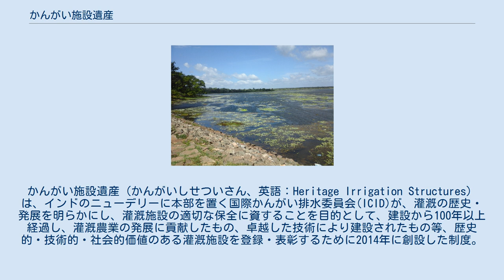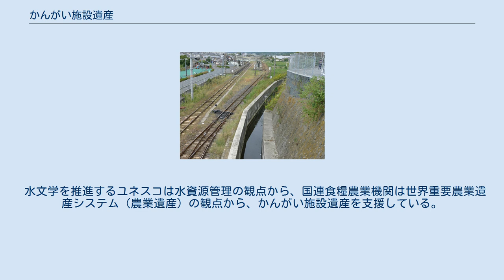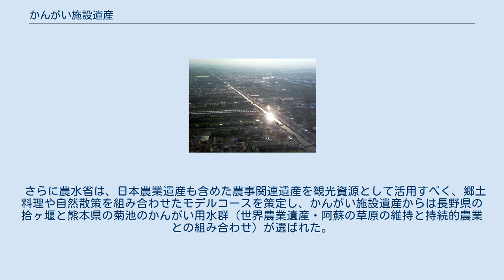かんがい施設遺産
かんがい施設遺産（かんがいしせついさん、英語：Heritage Irrigation Structures）は、インドのニューデリーに本部を置く国際かんがい排水委員会(ICID)が、灌漑の歴史・発展を明らかにし、灌漑施設の適切な保全に資することを目的として、建設から100年以上経過し、灌漑農業の発展に貢献したもの、卓越した技術により建設されたもの等、歴史的・技術的・社会的価値のある灌漑施設を登録・表彰するために2014年に創設した制度。
なお、灌漑は二文字とも常用漢字の表外字のため、担当所管の農林水産省では「かんがい」と平仮名表記を正式なものとしている。
 2019年に正式名称にワールドを冠し、World Heritage Irrigation Structuresと改称した。
直訳すると「世界遺産のかんがい施設」になり、世界遺産と混同しやすくなるため、農水省では世界かんがい施設遺産とした。
 水文学を推進するユネスコは水資源管理の観点から、国連食糧農業機関は世界重要農業遺産システム（農業遺産）の観点から、かんがい施設遺産を支援している。
 ユネスコや国際連合未加盟のため世界遺産などの各種遺産事業に参加できない台湾（中華民国）だが、国際かんがい排水委員会へは加盟しており、烏山頭ダムの登録の可能性がある（築100年経過の条件から2020年まで待たなければならない）。
 農林水産省では文化財としての価値を有する農業水利施設等の土地改良施設を対象に、農村地域における生活空間の質的向上を図りつつ、土地改良施設の整備を契機に地域一体となった農業水利施設の維持・保全体制の構築を目的とする「地域用水環境整備事業」を推進。
 また国土交通省は歴史まちづくり法により、農村地域の水路・ダム・ため池等の農業水利施設の保全管理または整備と地域用水の多面的な機能の維持増進に資する施設の整備を行うことを目的とする「地域用水環境整備事業」を展開している。
 さらに農水省は、日本農業遺産も含めた農事関連遺産を観光資源として活用すべく、郷土料理や自然散策を組み合わせたモデルコースを策定し、かんがい施設遺産からは長野県の拾ヶ堰と熊本県の菊池のかんがい用水群（世界農業遺産・阿蘇の草原の維持と持続的農業との組み合わせ）が選ばれた。